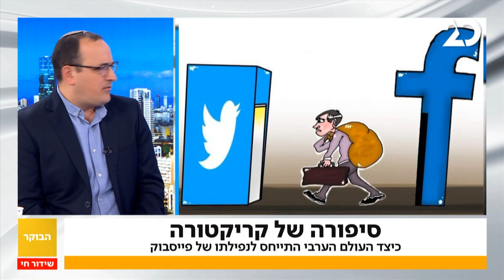ערוץ 20: מלחמת יו"כ, קריסת פייסבוק, פודקאסט חדש ועוד - נעם בנעט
ערוץ 20: מלחמת יו"כ, קריסת פייסבוק, פודקאסט חדש ועוד

שמחתי להתארח ארוכות בתוכנית הבוקר בהנחיית עידו טאובר הנפלא ולדבר על יום השנה למלחמת ועל הזווית המצרית במשך השנים, התייחסתי גם לאיך הקריקטורות בעולם הערבי לעגו לתקלה של פייסבוק ובנותיה, על פיטורי מרצה בריטי שתיאר בין השאר את הסטודנטים היהודים "כלי משחק" של מדינת ישראל הגזענית.

כמו כן הסברתי איך קריקטורה מאיראן רואה את עתידו של המאייר השוודי לארס וליקס שאייר בעבר קריקטורה מבזה של נביא האסלאם, מוחמד, שנהרג בתאונת דרכים

לסיום גם נשאלתי על ההסכת (פודקאסט) החדש שלי - אֻסְכֻּת.

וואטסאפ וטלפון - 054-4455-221